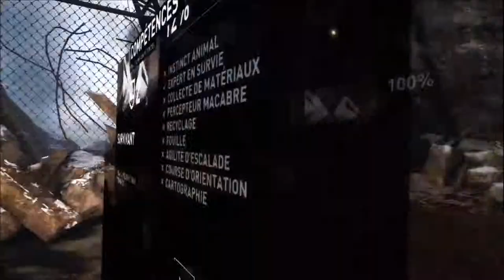Tomb Raider Let's Play #4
nous revoici pour cette superbe aventure bon visionnage !